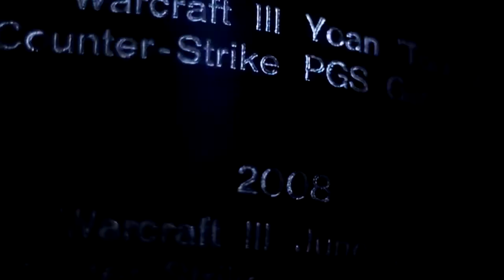World of Warcraft EU Invitationals Gamescom 2012- Part 6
WoW Arenas at the ESL stage at Gamescom. Recorded live in Cologne, Germany.